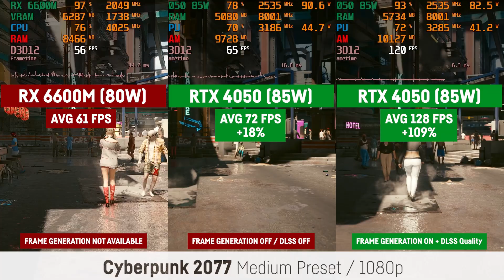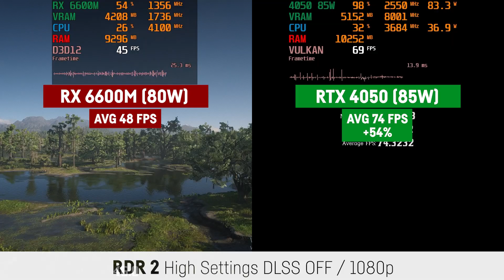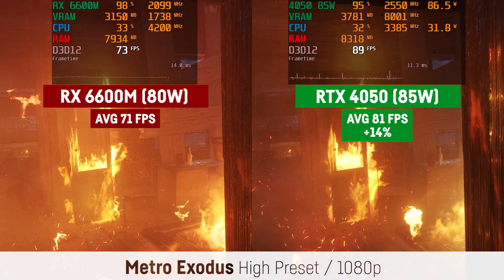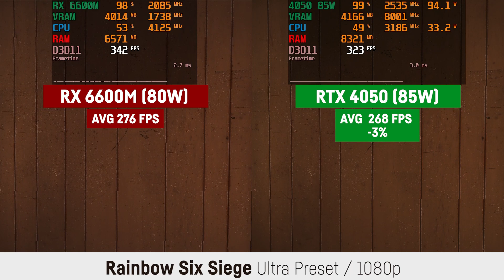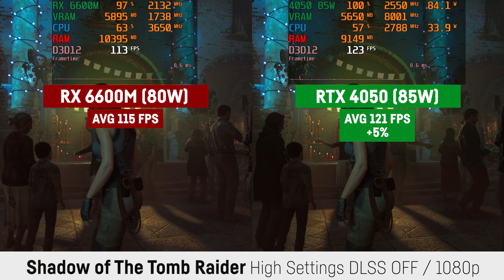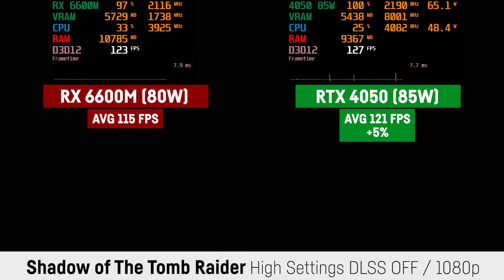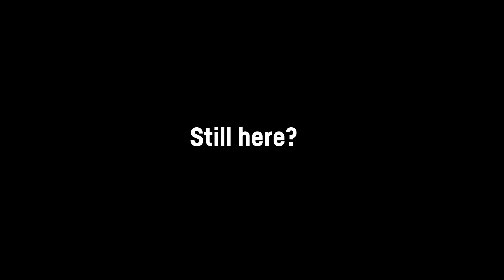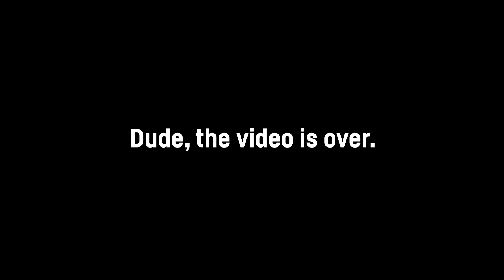RX 6600M vs RTX 4050 in Gaming - Laptop/Notebook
Comparing the AMD RX 6600M 80W vs. the NVIDIA RTX 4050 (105W Version) in 8 Games Laptop / Notebook Gaming at 1080p

The Wattage declaration is actually a bit confusing.
I know. It's a 85W + 20W Dynamic Boos RTX 4050.

00:00 Cyberpunk 2077
00:59 Red Dead Redemption 2
02:56 Metro Exodus
04:37 Assassins Creed Valhalla
05:59 Forza Horizon 4
07:22 Rainbow Six Siege
08:24 Shadow of The Tomb Raider
10:26 Watchdogs Legion

Systems:
MSI Alpha 15 B5EEK
Ryzen 5 5600H
RX 6600M 8GB (80W)
16GB DDR4 RAM 3200 Mhz (Dual channel)
SSD

vs.

MSI Katana 15 B12V
RTX 4050 Mobile 6GB 85W/105 (20W theoretical Dynamic Boost...)
i7 12650H
16GB DDR5 4800 Mhz
1TB SSD
WIN 11